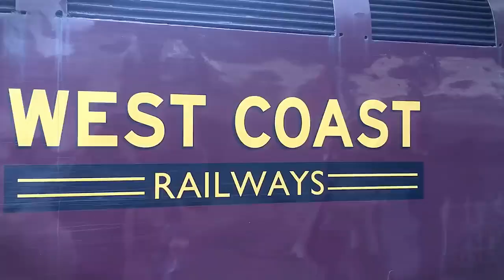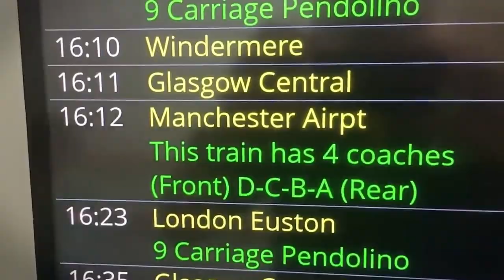They Ran Heritage Trains to Windermere! Lakes Railway Line | Tim Farron MP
It's amazing that in this day of age with a modernisation plan for the railways we revert back to old BR stock to run a railway service to a main destination here in the North West of England.

After two weeks of no trains West Coast Railways get the green signal to run a service in the interim with Northern Trains blessing - and funding to Windermere.

What makes this special is this type of older train sets will not only appeal to the enthusiasts, but a pleasant change for the tourists and a great vista for the locals.

Today I venture to Oxenholme the Lake District to catch a glimpse of these sets but end up on one! Many thanks to all those involved on the vlog from West Coast Railways and the MP Mr Tim Farron for explaining what today is about.

Nodrog ©️